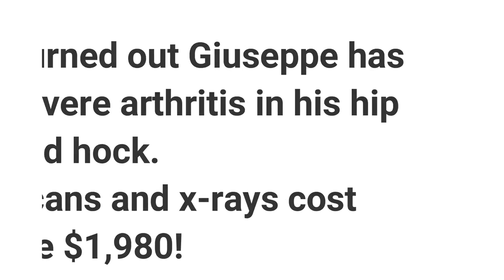FRUGAL FEBRUARY VLOG 1 - Mindset, Positivity, Challenges & Compromises || SugarMamma.TV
The volume needs to be turned up towards the end of the video (I am getting this fixed tomorrow morning). This was my first week of going Frugal February and I an enjoying this so much more than the last three rounds! All the money saved from this challenge goes to Round 3 of The $1000 Project, so make sure you have subscribed and switched on your notification bell as I will post a VLOG every Thursday for you

FRUGAL INSTASTORIES HERE: @SugarMammaTV

As well as: Amazon, Dymocks, Angus & Roberts, Big W, The Book Depository, and all airport bookshops

My Make Up:

White dress for lunch: Ellery
6 years old but I found some on eBay

White shirt in car - these are the best shifts! Ethically made and reasonably prices plus great quality. I live in their t-shirts.
I often share interesting articles and videos on the SugarMamma Facebook page, which you can follow